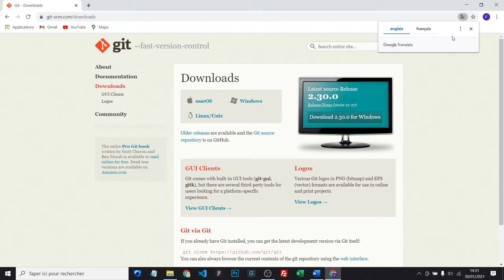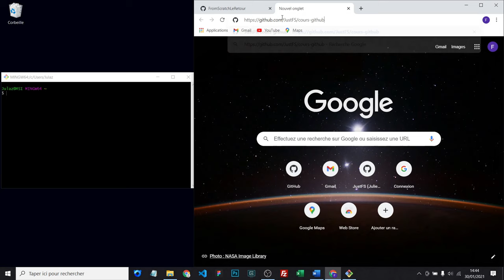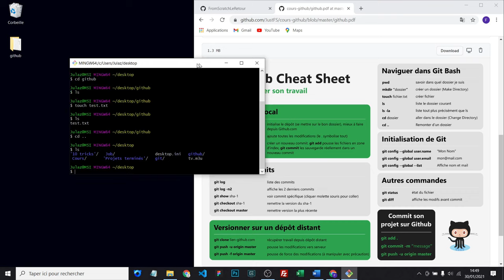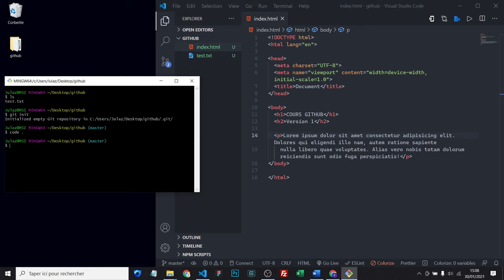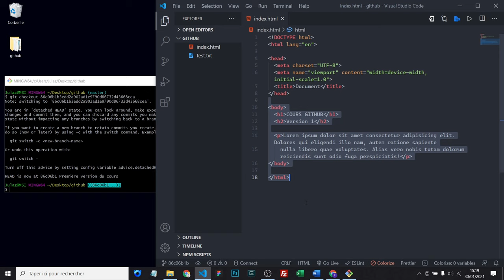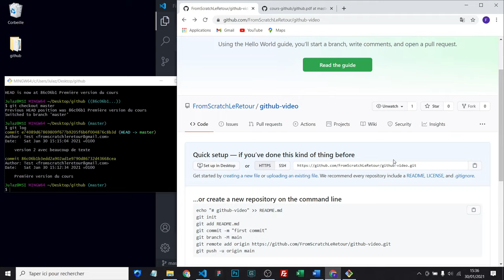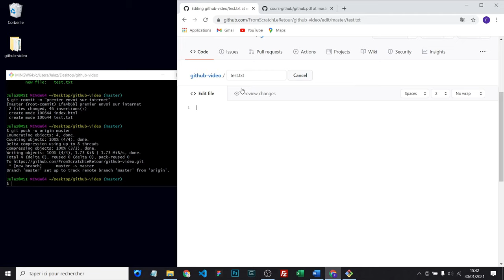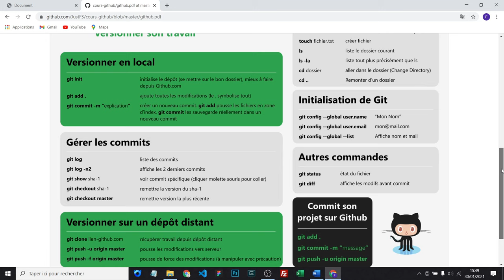[Cours Github] Apprendre Github de zéro : versionner son travail (1/2)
ATTENTION : le terme "Master" employé dans cette vidéo est remplacé par "Main" sur tous les nouveaux Repos.